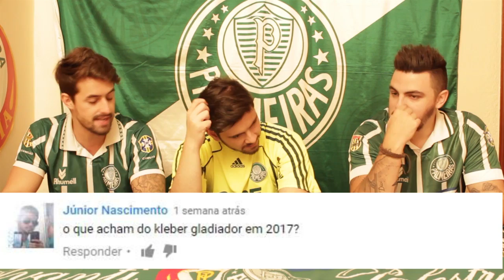Mesa Alviverde #13 - Respeita o LIDER! - TV Alviverde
Palmeiras x Flamengo online ao vivo

AO VIVO - Palmeiras x Flamengo - Brasileirão 2016

Palmeiras x Flamengo- Rádio Globo ao vivo

Palmeiras x Flamengo, Ao vivo, 14/09/2016 em HD

Palmeiras x Flamengo ao vivo brasileirão 2016

Gol Alan Patrick Palmeiras 1 x 1 Flamengo 25ª Rodada do Brasileirão 14/09/2016

Gol Alan Patrick, Palmeiras 1 x 1 Flamengo - Série A 14/09/2016

Palmeiras 1 x 1 Flamengo Gol de Alan Patrick - Brasileirão 2016

Gol de Alan Patrick, Palmeiras 1 x 1 Flamengo, Ao Vivo, Brasileirão Série A

Gol de Alan Patrick - Palmeiras 1 x 1 Flamengo - Campeonato Brasileiro 2016

Gol de Alan Patrick, Palmeiras 1 x 1 Flamengo

Gol de Alan Patrick! Palmeiras 1 x 1 Flamengo - Brasileirão 2016

GOL DE Alan Patrick - Palmeiras 1 x 1 Flamengo Gols e Melhores Momentos 14/09/2016 HD

Palmeiras 1 x 1 Flamengo - Gols & Melhores Momentos - Campeonato Brasileiro 2016

Palmeiras 1 x 1 Flamengo - Gols - Brasileirão 2016 - HD

Gol de Gabriel Jesus! Palmeiras 1 x 1 Flamengo - Brasileirão 2016

Palmeiras x Flamengo - Assistir Ao Vivo em HD 14/09/16 - Brasileirão 2016

Palmeiras 1 x 1 Flamengo BRASILEIRÃO 2016

Gol de Alan Patrick, Palmeiras 1 x 1 Flamengo - Série A 14/09/2016

Gol Alan Patrick HD Palmeiras 1 x 1 Flamengo Campeonato Brasileiro 2016

Palmeiras 1 x 1 Flamengo, GOLS - Brasileirão 2016

Palmeiras 1 x 1 Flamengo - gols melhores momentos - Brasileirão 2016

Palmeiras 1 x 1 Flamengo - GOLS - Brasileirão 2016 | 14/09/16

Palmeiras 0x1 Flamengo Ao Vivo - Brasileirão

Palmeiras 0x1 Flamengo!

Gol de Alan Patrick, Palmeiras 1 x 1 Flamengo - Brasileirão 14/09/2016

Palmeiras 1 x 1 Flamengo - GOLS - Campenato Brasileiro 2016

Palmeiras 1 x 1 Flamengo - Gols & Lances - Brasileirão 2016

Palmeiras 1 x 1 Flamengo pela 18 rodada do Brasileirão 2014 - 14/09/16

Palmeiras 0x1 Flamengo

Palmeiras 0x1 Flamengo Ao Vivo - Brasileirão 2º tempo

Palmeiras 1 x 1 Flamengo - Melhores Momentos - Campeonato Brasileiro 2016

Os Gols HD Palmeiras 1 x 1 Flamengo 25ª Rodada do Brasileirão 14/09/2016

Palmeiras 1 x 1 Flamengo - Gols & Melhores Momentos - Campeonato Brasileiro - 14/09/2016

Palmeiras 1 x 1 Flamengo - Melhores Momentos - Brasileirão 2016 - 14/09/2016

Palmeiras 1 x 1 Flamengo Melhores Momentos - Brasileirão 2016

Palmeiras 0x1 Flamengo
Palmeiras 0x1 Flamengo
Palmeiras 0x1 Flamengo

Gol do Alan Patrick Palmeiras 1 x 1 Flamengo

Gol De Alan Patrick - Palmeiras 1 x 1 Flamengo - 24°Rodada Brasileirão 2016 HD 14-09-16

Palmeiras x Flamengo - 14/09/2016 | Campeonato Brasileiro 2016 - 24° Rodada

Melhores Momentos - Gols de Palmeiras 1 x 1 Flamengo - Campeonato Brasileiro (14/09/16)

Palmeiras 1 x 1 Flamengo - Gols & Lances - Campeonato Brasileiro 2016

Melhores Momentos De Palmeiras 0x1 Flamengo - Campeonato Brasileiro Serie A 2016

Palmeiras e Flamengo Melhores Momentos - Brasileirão 2016

Palmeiras e Flamengo, GOLS - Brasileirão 2016